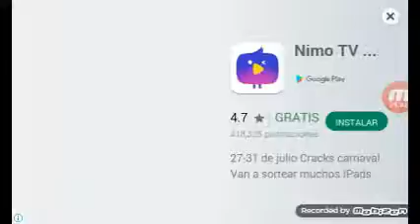DASH TUIL PUFF